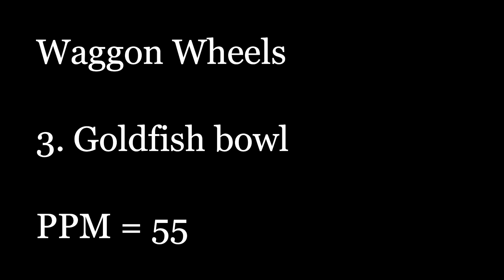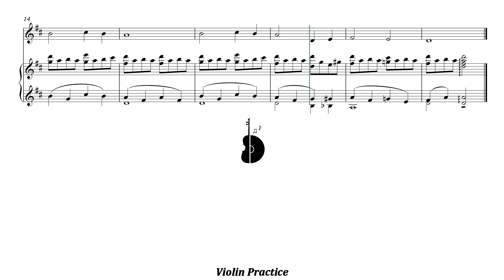Waggon Wheels | 3. Goldfish bowl | Piano Accompaniment | PPM = 55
Waggon Wheels | 3. Goldfish bowl | Acompañamiento Piano | PPM = 55

▶️ Playlist of this song in different pulse:
▶️ Lista de reproducción de este tema en distintos pulsos:

⚠️ Report link / Reportar enlace:
📀 Suggestion? Write here: